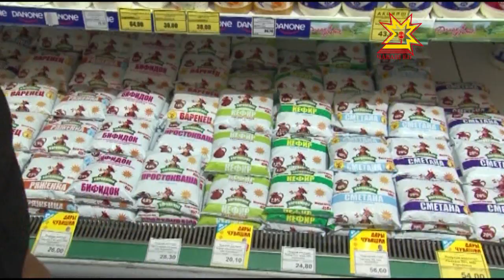Специальная комиссия выясняла долю продукции чувашских аграриев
Поддержим местного сельхозпроизводителя! Покупай чувашское! - такие призывы из уст представителей органов власти звучат постоянно. Какова доля продукции чувашских аграриев на прилавках Чебоксар и и насколько она конкурентоспособна, выясняла специальная комиссия во главе с министром сельского хозяйства Чувашии Сергеем Артамоновым.